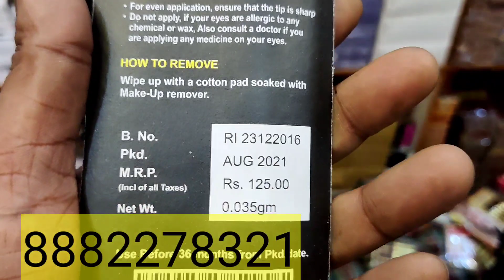कॉस्मेटिक ज्वेलरी का कारखाना,मात्र, 25 पैसे से शुरू सस्ता भी ओरिजिनल भी GST packing Free. cosmetics